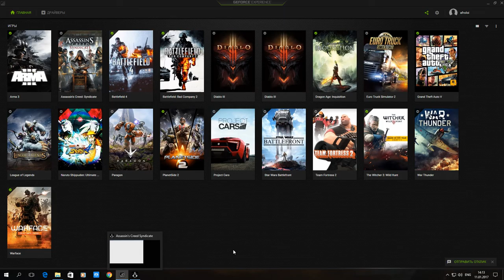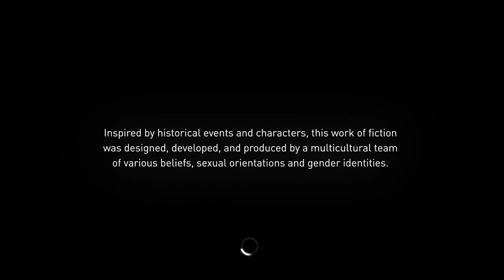Alien Plays! Assasin's Creed Syndicate part 3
btw my mic got bugged so i thought i will call it this